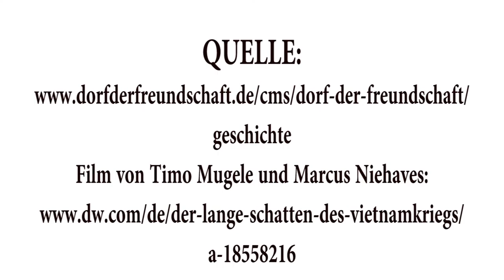En artilleri- sergeant som blev en fredsstiftare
George Mizo gick som 17-åring till USA:s armé och blev en sergeant vid en artillerienhet i Vietnamkriget (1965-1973). Efter sin krigsskada beslöt han sig för att resten av sitt liv göra allt för att stoppa krig och hjälpa alla människor som lider under krigets fasor.